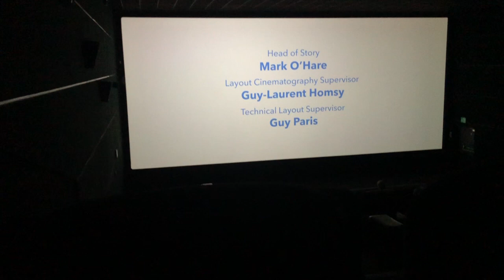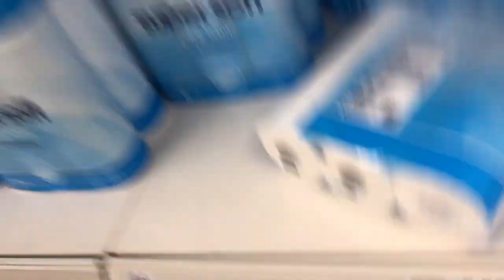BEING AN ELF FOR 24HOURS *MOST EMBARSSING THING I'VE EVER DONE*||VLOGMAS DAY19!!!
THANK U FOR WATCHING THIS VIDEO HOPE U ENJOYED AND REMEMBER TO SMASH THAT BIG RED SUBSCRIBE BUTTON IF U HAVEN’T ALREADY AND TURN ON THE NOTIFICATIONS BELL TO BE NOTICED EVERY TIME I UPLOAD A NEW VIDEO !!😀